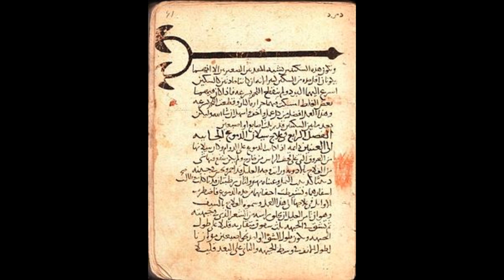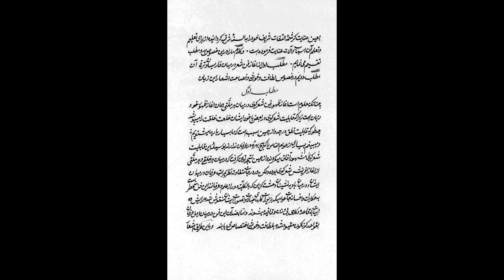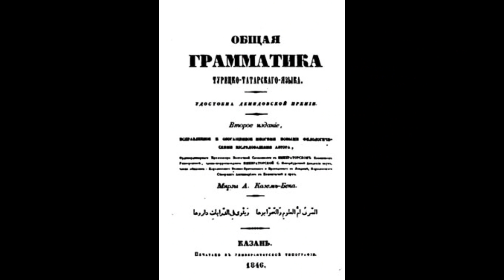История Азербайджана.5 класс Параграф 31.ИСТОРИКИ-ЛЕТОПИСЦЫ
Писать историю так же трудно и почетно, как и создавать саму историю. Историю надо писать такой, какая она есть в реальности. Ты уже знаком с деятельностью народных героев, государей и полководцев, создававших полную героизма историю нашего народа. Теперь же будем знакомиться с историками-летописцами, написавшими нашу славную историю, каждая страница которой полна поучений, вызывает чувство гордости за наших героических предков.